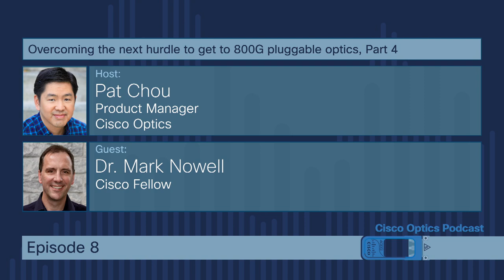Cisco Optics Podcast Ep 08. Overcoming the next hurdle to get to 800G pluggable optics. Part 4 of 4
Overcoming the next hurdle to get to 800G pluggable optics, a conversation with Mark Nowell, part 4 of 4.

What are the industry’s technical experts in pluggable optics thinking about today? What are the technical boundaries that the smartest minds are pushing past to make the next generation of high speed optics? In episode 8, we continue a conversation with my esteemed colleague, Mark Nowell. In this final part of our four-part conversation we conclude our discussion about thermal considerations. He cites a useful whitepaper on the QSFP-DD website which provides detailed design guidelines.

Tune in to the latest episode of the Cisco Optics Podcast to hear about the latest trends and technical topics in the optics industry from experts at Cisco and the broader industry.